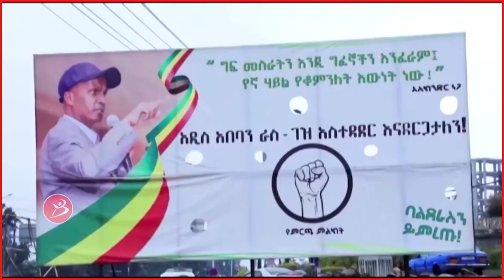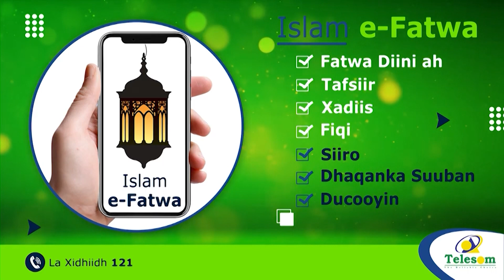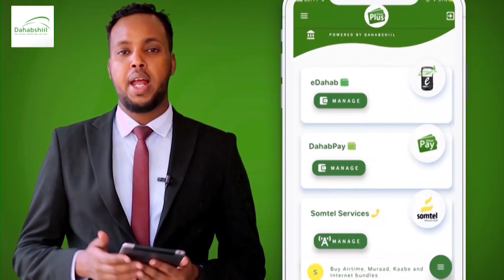Doorashada Dalka Ethopia Oo Loo Dareeray+ Musharixiin Somaliya Oo Ka Dhex Muuqda